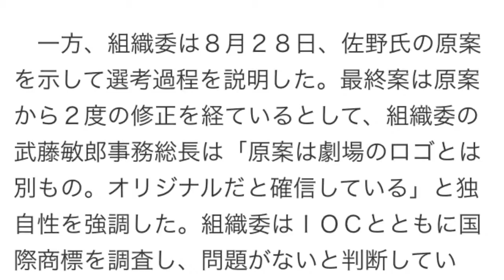東京五輪エンブレム：使用中止を正式決定 大会組織委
２０２０年東京五輪の公式エンブレムが、ベルギーのリエージュ劇場のロゴに似ていると指摘されている問題で、大会組織委員会は１日、政府や東京都など大会準備に関わる組織の代表者による調整会議の臨時会合を開き、エンブレムの使用中止を正式に決めた。

　決定された五輪のエンブレムが使用中止となるのは極めて異例の事態。組織委や東京都、スポンサーは既にエンブレムの使用を開始しており、大きな影響が出そうだ。

　エンブレムを制作した佐野研二郎氏の事務所は「対応について本人と広報担当者が会議をしており、詳細についてコメントできない」としている。

　エンブレムを巡っては、リエージュ劇場とデザイナー側が８月１４日、国際オリンピック委員会（ＩＯＣ）を相手にエンブレム使用の差し止めと、使用された場合、１回につき５万ユーロ（約６９０万円）を支払うよう求めリエージュの民事裁判所に提訴していた。

　一方、組織委は８月２８日、佐野氏の原案を示して選考過程を説明した。最終案は原案から２度の修正を経ているとして、組織委の武藤敏郎事務総長は「原案は劇場のロゴとは別もの。オリジナルだと確信している」と独自性を強調した。組織委はＩＯＣとともに国際商標を調査し、問題がないと判断していた。

　五輪エンブレムは「ＴＯＫＹＯ（東京）」「ＴＥＡＭ（チーム）」「ＴＯＭＯＲＲＯＷ（明日）」の頭文字「Ｔ」をイメージしたデザインで、７月２４日に組織委が発表した。